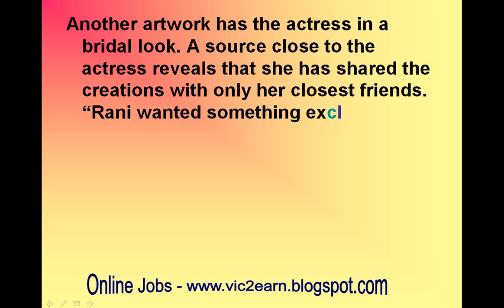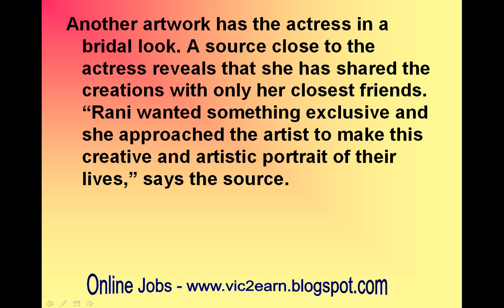LEAKED: Rare pictures of Rani Mukerji and Aditya Chopra from the couple’s private collection!-review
LEAKED: Rare pictures of Rani Mukerji and Aditya Chopra from the couple’s private collection!

These portrait images give rare glimpse at the artwork featuring the reticent couple
Aditya Chopra has always fiercely guarded his personal life. So much so, he once ran off when chased by the paparazzi, without bothering that he had dropped his phone.
There are very few pictures of Adi (as he is fondly called) in the media. And next to none of him and wife Rani Mukerji together in circulation. Until now.
After Hrs recently came across a few works of art featuring the couple created by Jaipur-based artist Suvigya Sharma. In these artworks, Rani Mukerji is wearing the Sabyasachi Mukherjee lehenga-sari she had worn to the premiere of Yash Chopra’s Jab Tak Hai Jaan while Adi is wearing a bandhgala jacket.
Another artwork has the actress in a bridal look. A source close to the actress reveals that she has shared the creations with only her closest friends. “Rani wanted something exclusive and she approached the artist to make this creative and artistic portrait of their lives,” says the source.
When contacted, Sharma refused to comment on the artworks saying he had signed an NDA with the couple and they should be contacted for any information related to his work for them. We won’t be surprised if other Bollywood wives follow the trend that Rani has kicked off.